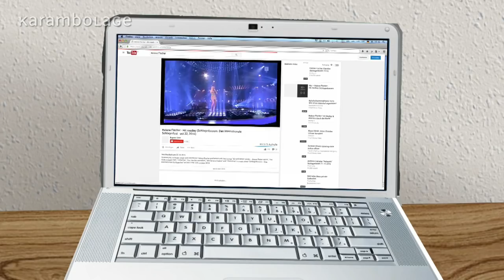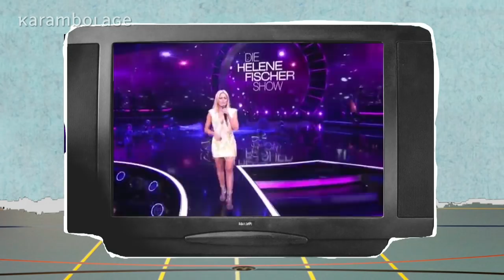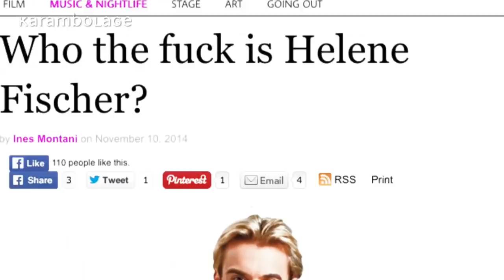Helene Fischer - Karambolage - ARTE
La Française Prune Antoine nous présente une icône allemande qui lui casse les oreilles : Helene Fischer.

auteure : Prune Antoine
réalisateur : Sebastian Peterson